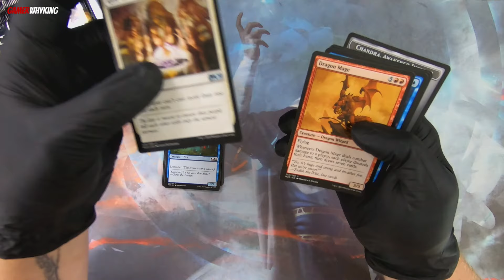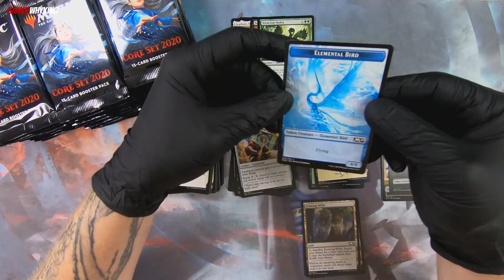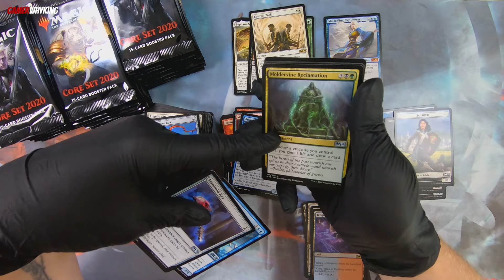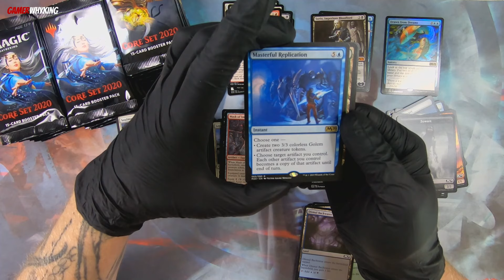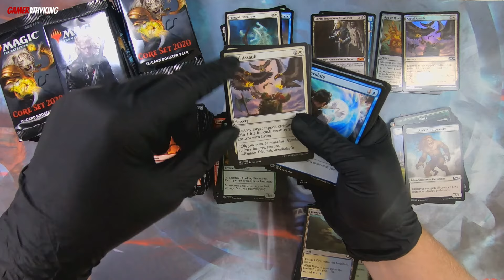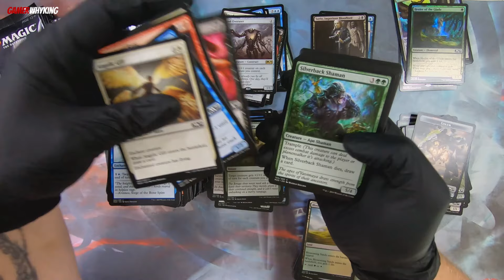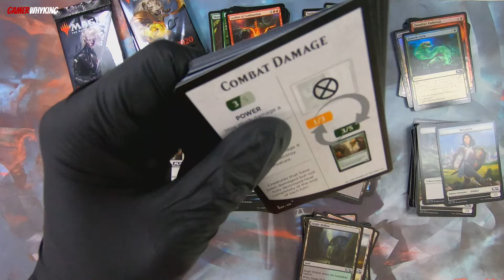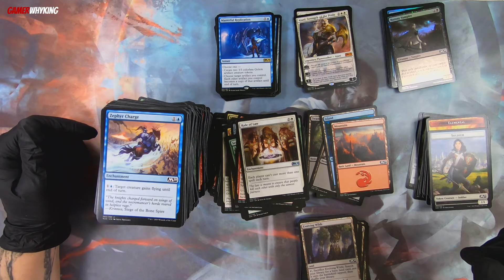MTG Core Set 2020 Booster Box Opening | MTG M20 Booster Box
MTG Core Set 2020 – Heute öffnen wir eine M20 Booster Box und schauen ob sich in den MTG Core Set 2020 Booster Packs wirklich so viele Mythic Rares and Foils verstecken. Direkt zum ersten M20 Mythic Rare: 06:00

🚨 M20 BOOSTER BOX KAUFEN*

MTG Gamer Whyking, wo Magic the Gathering entzaubert wird.
Hier findet ihr MTG Arena Action und Magic the Gathering Unboxing Events.

Alle mit * versehenen Links sind sogenannte Referer-Links. Falls du darüber einkaufst, erhalte ich ein paar Cent ohne dass es Dich mehr kostet... eine tolle Art mich zumindest geringfügig zu unterstützen.